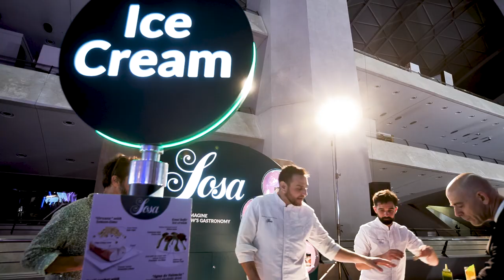The World's 50 Best Restaurant 2023 ⭐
The World's 50 Best Restaurants 2023 awards.
The world of gastronomy gathered on the evening of 20 June in Valencia (Spain) to celebrate
During the ceremony we had the great opportunity to award the prize: "𝗧𝗵𝗲 W𝗼𝗿𝗹𝗱'𝘀 𝗕𝗲𝘀𝘁 𝗣𝗮𝘀𝘁𝗿𝘆 𝗖𝗵𝗲𝗳 𝗔𝘄𝗮𝗿𝗱 𝟮𝟬𝟮𝟯" to Pía Salazar from Restaurant Neuma in Quito - Ecuador, an award that was presented by Daniel Rio CEO of Sosa Ingredients.